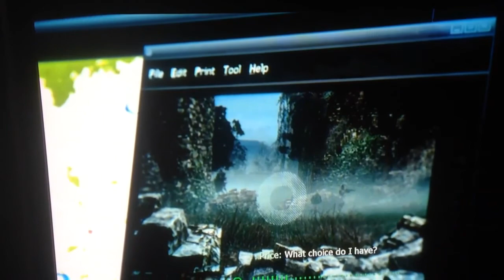Call of duty 3 part 12:Journey to the future!!!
next week im gonna try to get another copy of call of duty 3, if not the journey to the future will be for the rest of the series